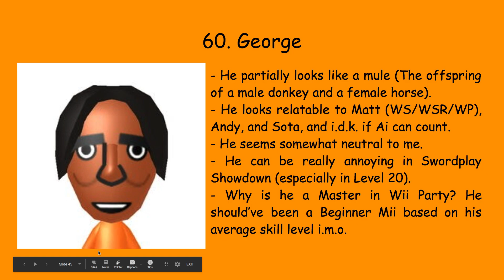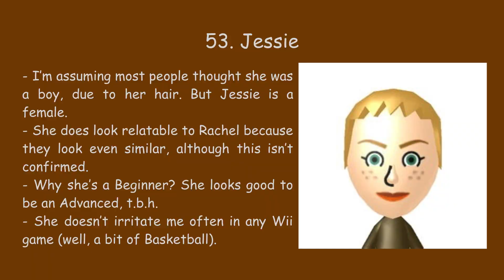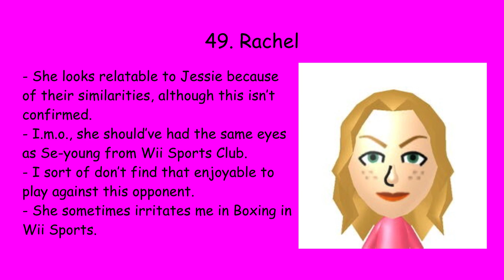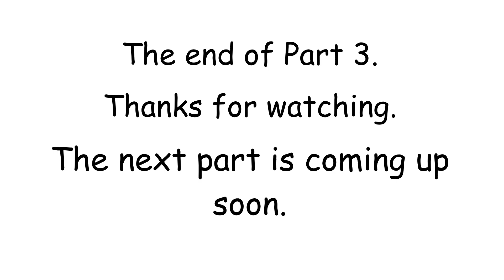Wii Sports/Wii Sports Resort/Wii Party CPU Mii Rankings - Part 3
My third part of my ranking list.